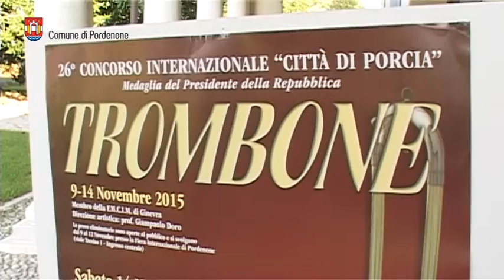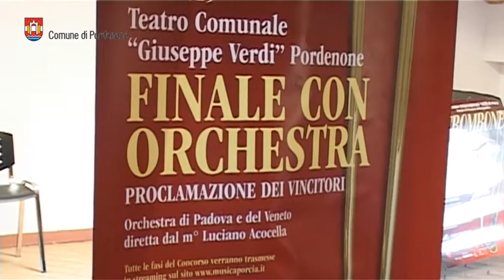Presentato il 26° Concorso Internazionale "Città di Porcia"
E’ dedicato al trombone il Concorso Internazionale Città di Porcia 2015 - il Čajkovskij degli ottoni come l’ha definito Maurizio Baglini, che ha voluto inserire la serata finale con l’Orchestra di Padova e del Veneto di sabato 14 novembre nel cartellone del Teatro Comunale Giuseppe Verdi di Pordenone – e vede la partecipazione di 44 concorrenti provenienti da tutto il mondo: in più lontani da Australia, Brasile, Cina, Giappone, Palestina (una giovane dalla Striscia di Gaza), Turchia, U.S.A. e Venezuela, cui si aggiungono le sempre numerose adesioni europee Europa (Belgio, Croazia, Francia, Germania, Italia, Norvegia, Portogallo, Repubblica Ceca, Slovenia, Spagna, Svezia, Ungheria). Pronti a  mettere in campo impegno, studio e sacrificio per conquistare un podio, che si è dimostrato negli anni aprire le porte a una solida carriera professionale. Prestigiosa e altamente qualificata la giuria presieduta da Enrique Crespo e composta da Andrea Bandini, Fabiano Fiorenzani, Ingemar Roos, Michel Becquet, György Gyvicsan, Antonio Sicoli.